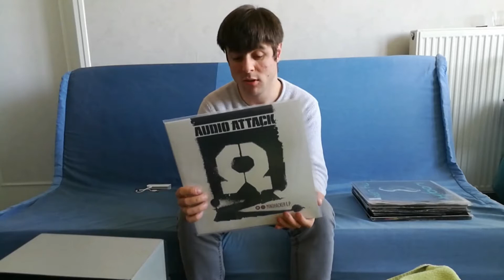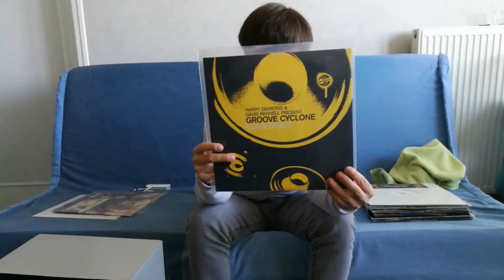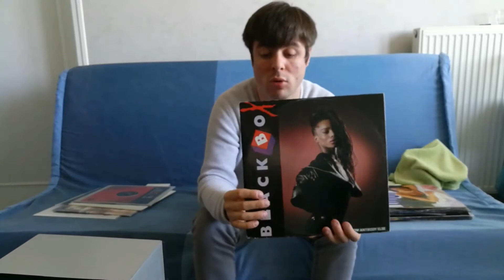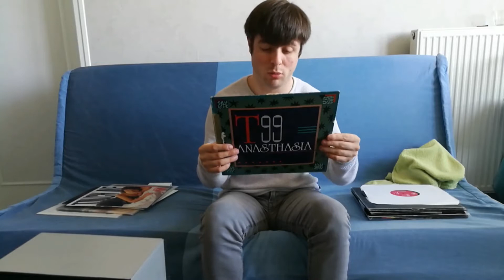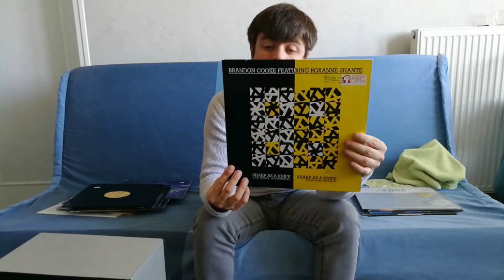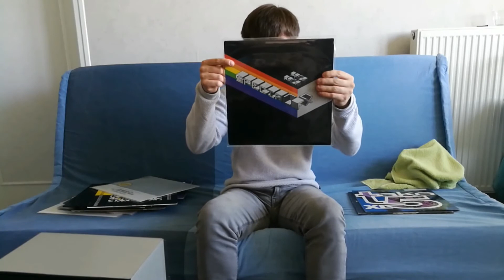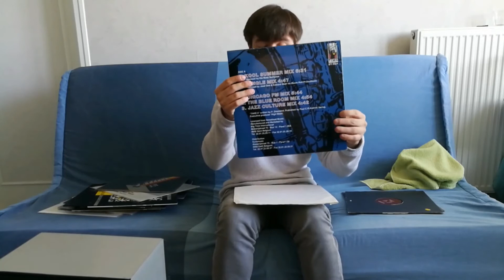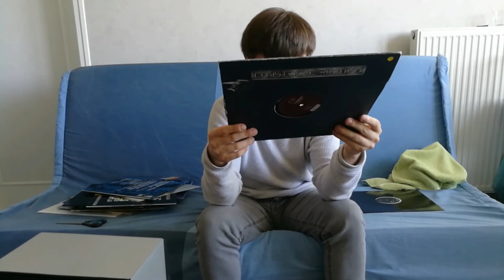Hors série - Quelques Vinyles Techno après mon road trip à Amsterdam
Ayant fait un road trip entre ma ville Limoges et Amsterdam en passant par Paris, Bruxelles et Amsterdam, je vous présente aussi mes achats en vinyles techno.